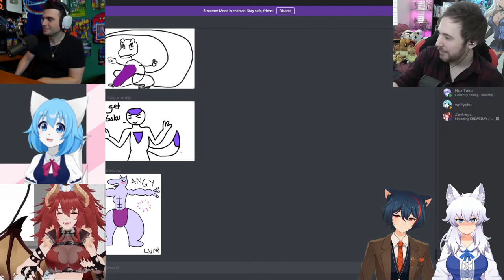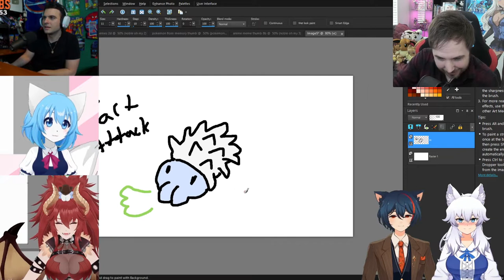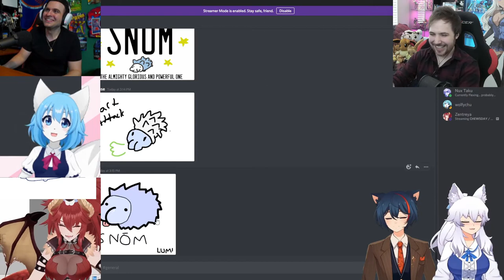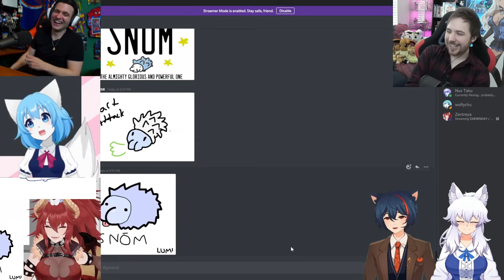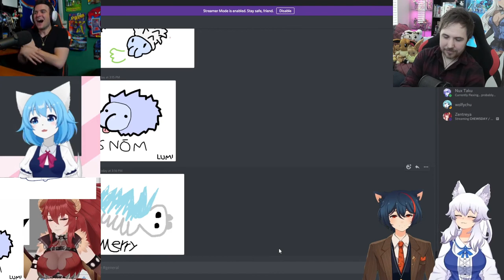Drawing Pokemon from memory - Fourth Challenge: Snom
1: Lost Pause: We drawing Pokemon from Memory with Nagzz, Nux, Lumi, Merry, Zen, Wolfy (29/06/2021): 01:02:22
1: Nagzz21: Chill - Then A Collab With Lost_Pause, Nux, Merry, Zentreya, Lumi and Wolfy (29/06/2021): 01:43:52
1: Wolfychu: Drawing challenges with Zentreya, Lumi, Lost_Pause, Nuxtaku, Merry and Nagzz! :D (29/06/2021): 00:50:27
1: Zentreya: CHEWSDAY / NUX x NOBLE x LUMI x MERRY x some random bagel collab | !merch (29/06/2021): 05:18:23

2: Lost Pause: We drawing Pokemon from Memory with Nagzz, Nux, Lumi, Merry, Zen, Wolfy (29/06/2021): 01:06:06
2: Nagzz21: Chill - Then A Collab With Lost_Pause, Nux, Merry, Zentreya, Lumi and Wolfy (29/06/2021): 01:47:29
2: Wolfychu: Drawing challenges with Zentreya, Lumi, Lost_Pause, Nuxtaku, Merry and Nagzz! :D (29/06/2021): 00:54:09
2: Zentreya: CHEWSDAY / NUX x NOBLE x LUMI x MERRY x some random bagel collab | !merch (29/06/2021): 05:22:06

3: Lost Pause: We drawing Pokemon from Memory with Nagzz, Nux, Lumi, Merry, Zen, Wolfy (29/06/2021): 01:08:43
3: Nagzz21: Chill - Then A Collab With Lost_Pause, Nux, Merry, Zentreya, Lumi and Wolfy (29/06/2021): 01:50:14
3: Wolfychu: Drawing challenges with Zentreya, Lumi, Lost_Pause, Nuxtaku, Merry and Nagzz! :D (29/06/2021): 00:56:47
3: Zentreya: CHEWSDAY / NUX x NOBLE x LUMI x MERRY x some random bagel collab | !merch (29/06/2021): 05:24:44